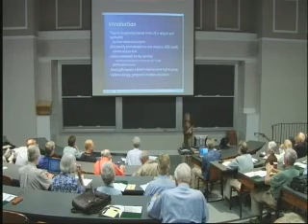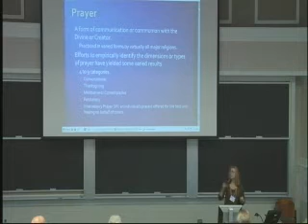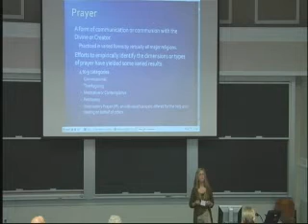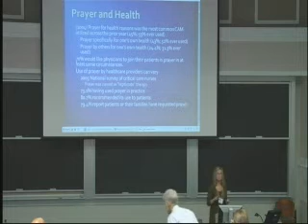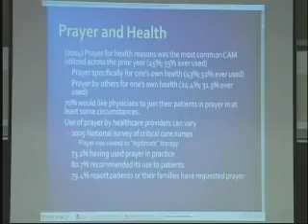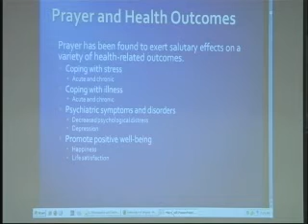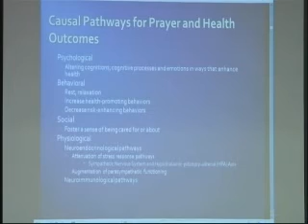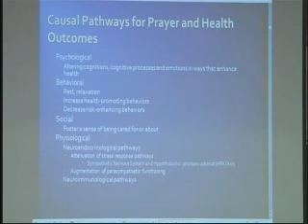SSE Talks - Effects of Prayer on Primates - Karen Lesniak - 1/5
Summary: Dr. Lesniak reports on her randomized, double-blind study showing improved healing rates for animals receiving intercessory prayer as opposed to control groups.

About the Author(s): Karen Lesniak is an Assistant Professor in the Psychology department at Loma Linda University in Loma Linda, CA.  Though Dr. Lesniaks research is in several areas, she focuses on biopsychosocial-spiritually based patient care, clinical training, and clinical program development.

Recorded at the 28th annual SSE Conference in 2009 University of Virginia, Charlottesville (USA).